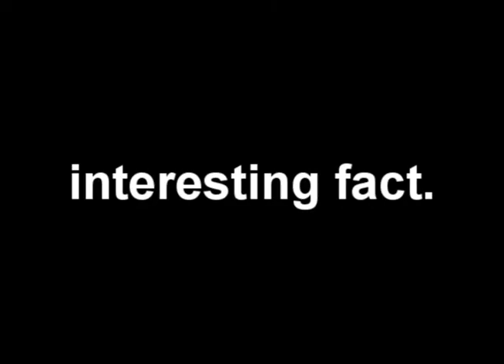Liar!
In which Michael talks a bit about lying.
Apologies for the poor video quality, my camera equipment has been relocated. I will hopefully be joining it in due course.